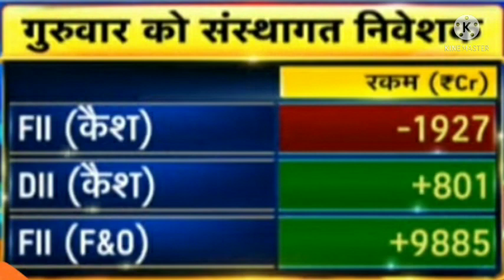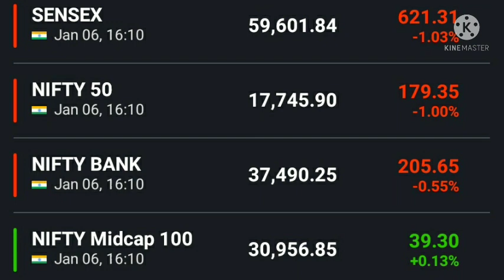अनिल सिंघवी की बाजार पर राय Nifty news Bank nifty news Dow Jones FTSE Sgx nifty Anil singhvi view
intraday trading news
today intraday trading tips
today Bank Nifty chart analysis
Today Nifty chart analysis
Nifty future
share market
Indian share bajar
equity investment
stock market crash news
today stock market crash
latest share market news today in Hindi share market news in Hindi